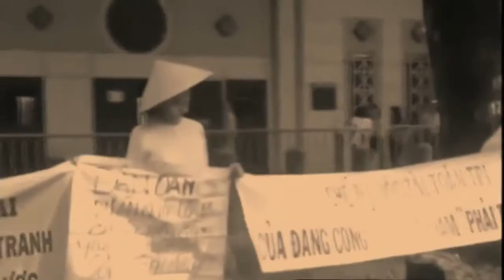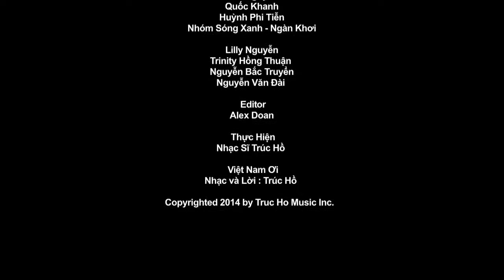Việt Nam Ơi | Trúc Hồ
FB.com/groups/FreeElections4Vietnam